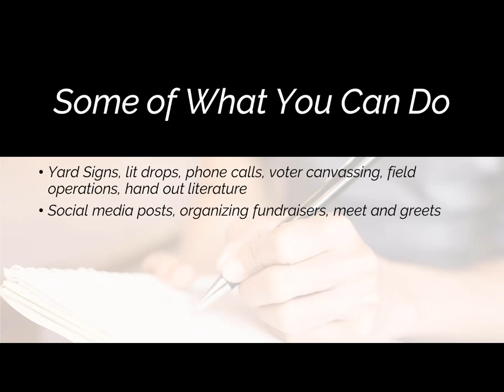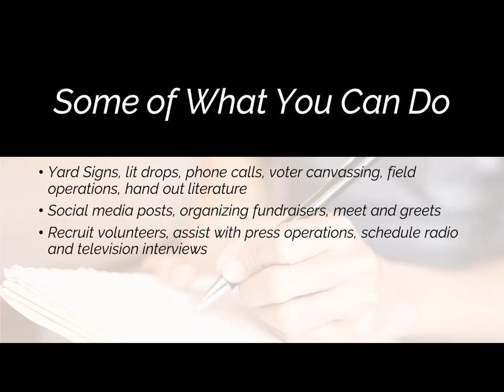What YOU Get by Volunteering in a Political Campaign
Of the many things a future candidate can do to prepare for a future campaign, little beats getting involved in the campaign of someone you like whose cause you share. In this video, what YOU get out of volunteering in a campaign and some of the things you can do.

For serious candidates, future candidates, and those who want to help good people win an election, here is a video for you: 5 Strategic Steps to Victory in a political campaign. THE 5 steps all candidates must take on their route to power.

Want to Talk to Jay? The call is FREE.